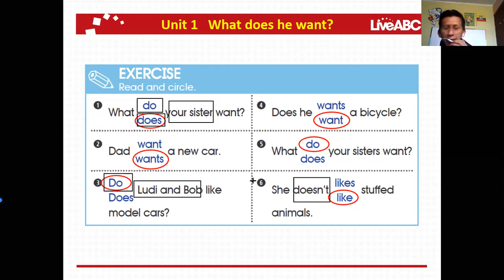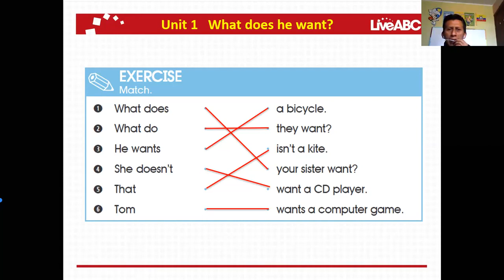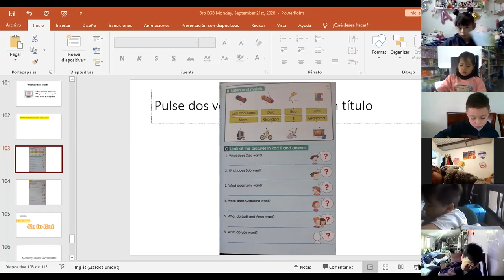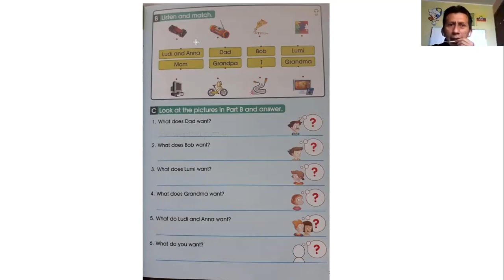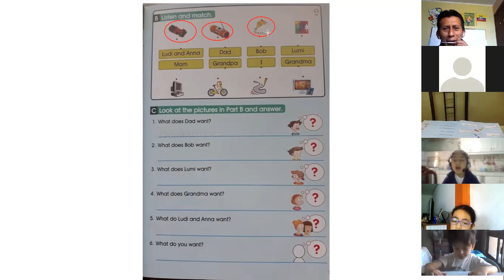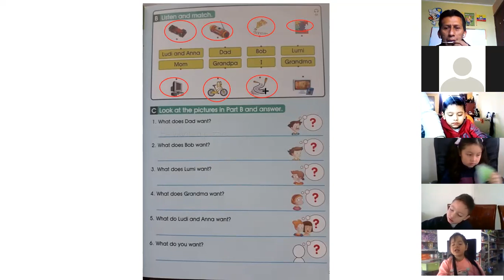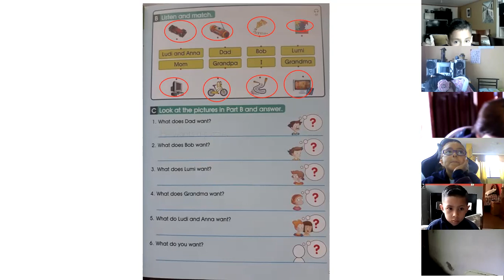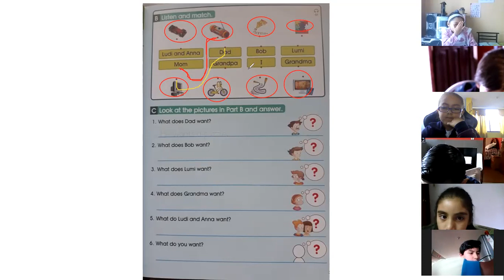3EGB INGLES I 23SEP2020